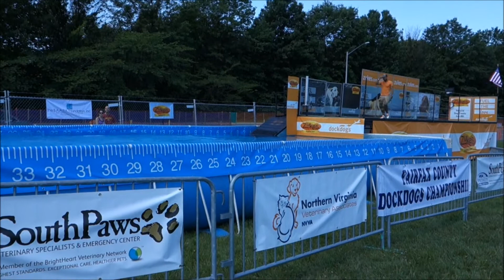SHIVA dockdogs 2014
SHIVA!!
 2014 DOCK-DOGS
 Coming soon DOCK-DIVING in NOVA area call or e-mail for lessons